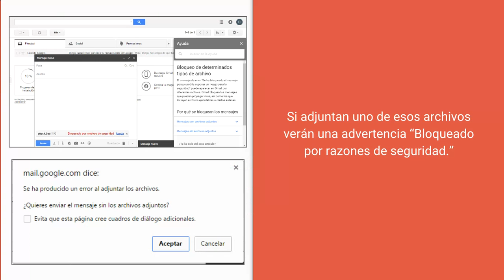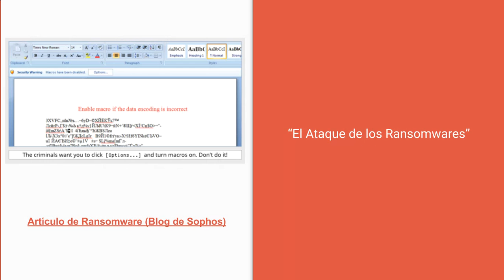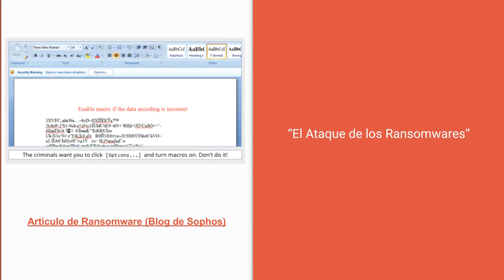[LEGACY] Gmail bloqueará los adjuntos de archivos javascript desde Febrero 13, 2017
Gmail bloqueará los adjuntos de archivos javascript desde Febrero 13, 2017 para incrementar la seguridad de su plataforma. Conoce un poco más de los ransomwares y otras alternativas para compartir archivos javascript (.js) .